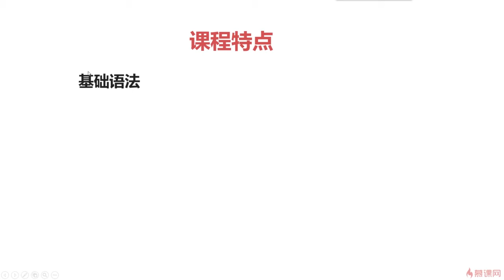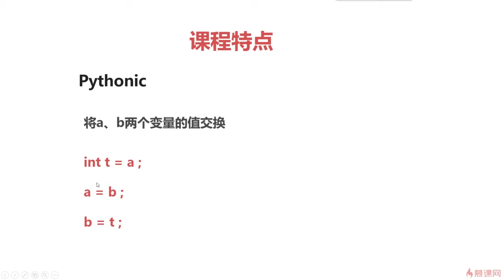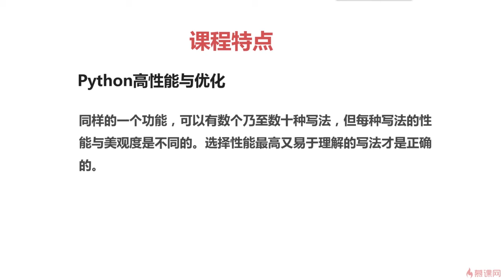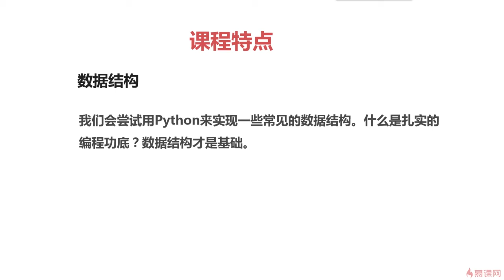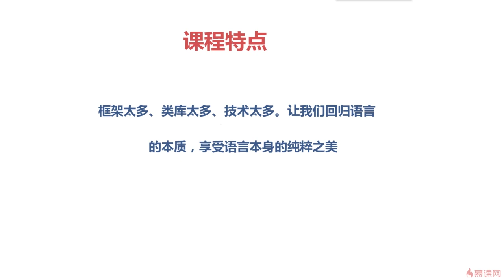1.7 本Python课程的内容与特点｜Python入门导学｜Python3.8入门 & 进阶 & 原生爬虫实战完全解读